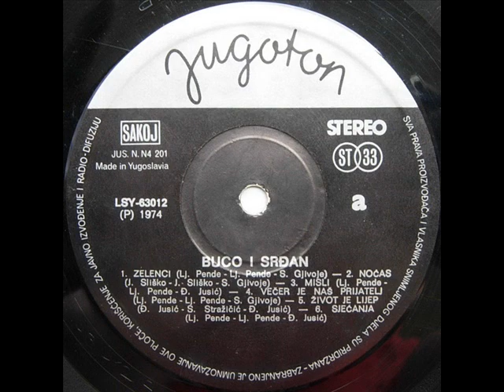VEČER JE NAŠ PRIJATELJ - BUCO & SRĐAN (1974)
Veče Je Naš Prijatelj (1974)